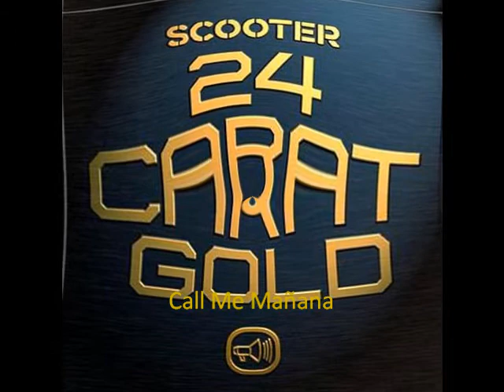Scooter-Call Me Mañana- 24 Carat Gold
09-Call Me Mañana
24 Carat Gold